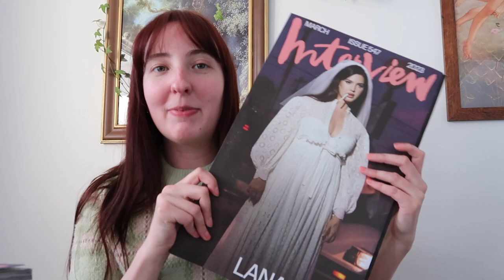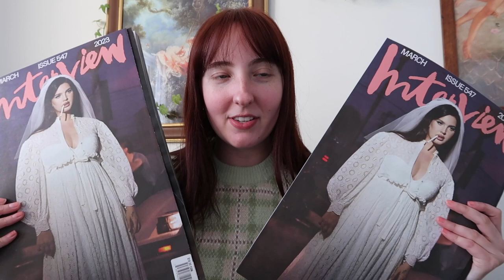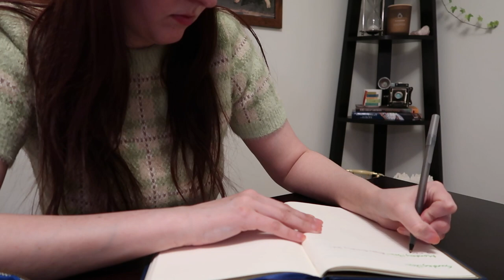my first fully annotated book, new spring bedding, a haul & finishing a book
I'm back with another vlog! I finish a new book, review it, talk about my first annotated book, do a little haul where I show my new spring bedding, pjs & lana magazine and do a little bit of journaling!